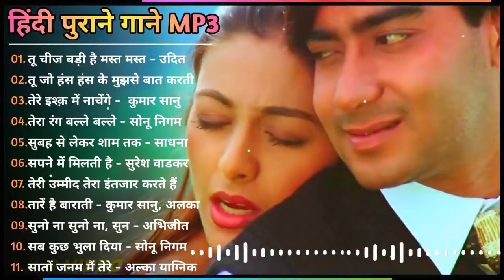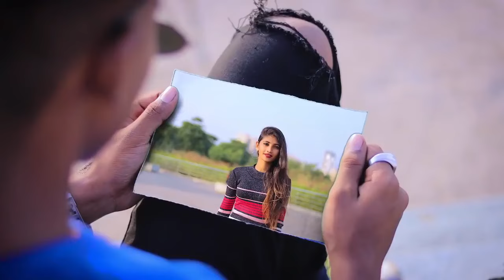हिन्दी सॉन्ग प्यार में बेवफ़ाई का दर्द | Hindi sad songs 💘💘💘 dard bhare Nagma 💔💔💔 Hindi Old song90`s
Dard bhare Nagma 💔💔💔 Hindi Old sad songs 😭 Evergreen Hindi hits | Bewafa bhare Hindi Geet ||  90ganaDard bhare Nagma 💔💔💔 Hindi Old sad songs 😭 Evergreen Hindi hits | Bewafa bhare Hindi Geet || purane
Dard bhare Nagma💔💔💔 Hindi Old sad songs😭 Evergreen Hindi hits | Bewafai Bhare Hindi Geet || 90`song

Bewafa Saman / Dard bhare Nagma 💔💔💔 Old Hindi sad songs 😭 Evergreen Hindi hits | Bewafa Hindi Geet.
rang movie full song / dard bhare Gana /Bewafa song Divya Bharti song / by SK SONG Office
(1) Madhuri Dixit Hindi Geet
(2) Hindi sad song
(3) Akshay Kumar Hindi song
(4) shahrukh khan Bewafa gana
(5) Rang movie full song
(6) Dard bhare Hindi gana
(7) Bewafa sanam Hindi gana
(8) sanam Bewafa Hindi songs
(9) Hindi Oid sad song
(10) 90'80, purane Hindi Geet
(11) Divya Bharti song
(12) Divya Bharti rang movie full songs
(13) Ajay devgan song
(14) Dil Mera tordiya Bura kyon man
(15) by SK SONG office

Facebook page and follow and share  like